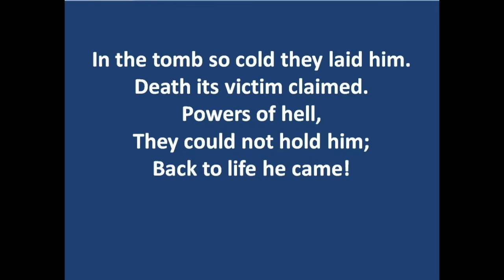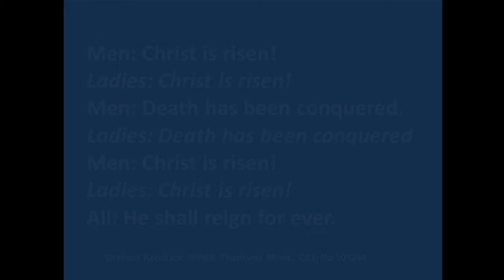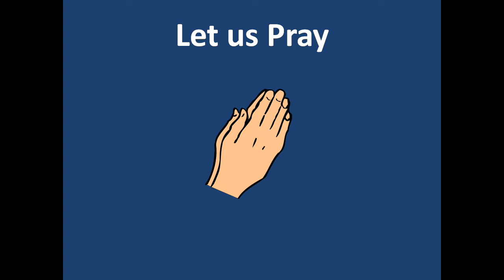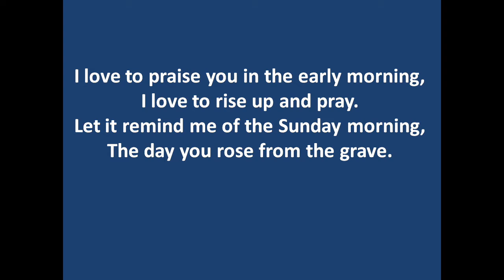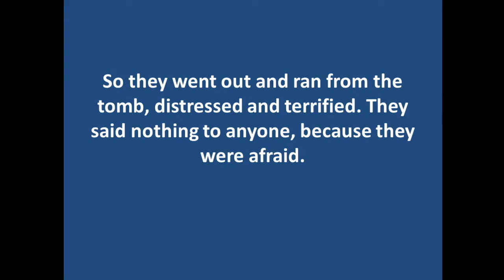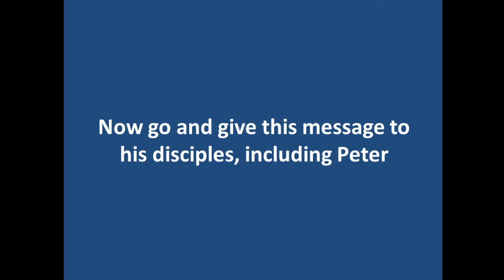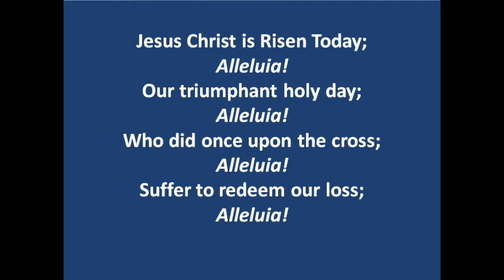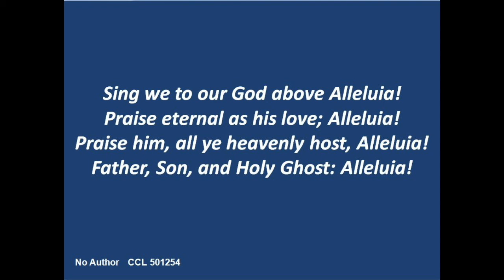Lowson Memorial Church - Sunday 4th April Easter Service